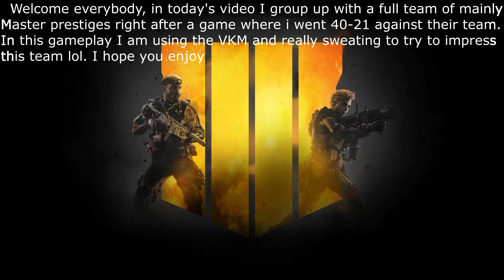Sweat Fest! (Try Hard Gameplay) | Call of Duty Black Ops 4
In today's video, I join up with a full team right after I went 40-21 against them. This is some try hard gameplay so be forwarned.

Thanks!